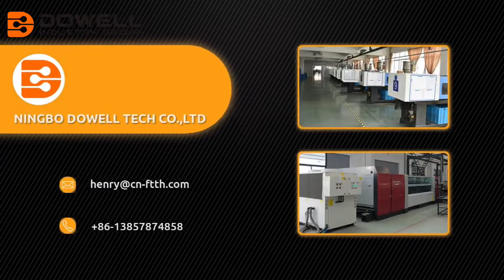Metal Hook Fasten Hook FTTH Fitting Accessories Pole Bracket Cable Clamp China Dowell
YK-P-02 is designed for supporting mounting of an optical cable on intermediate supports of overhead lines with voltage up to 20kV, urban electrical facilities (street lighting, land electrical transport). YK-P-02 is an excellent solution for mounting the cable on the wall elements, building facades, on structures with a long cable run up to 110 m.